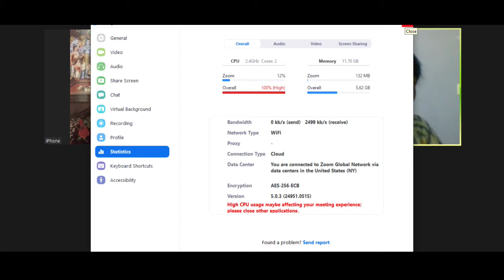Guru Nataraja Ramakrishnam sadha smaraami |Life and arts foundation| Live | Day1 Sri Kala Krishna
Guru Nataraja Ramakrishnam sadha smaraami
A Series of guest lectures by eminent personalities on the occasion of 9th  vardhanthi of
Padmasri Dr. Natyaraja Ramakrishna

Today"s Guest Lectures
Abhinava Satyabhama Guru Sri Kala Krishna (Andhra Natyam and perini exponent)

Dr . Suvarchala Suresh (Andhra Natyam exponent)

Presents
Kum . Muvva (Founder Chairman Life "n" Arts)